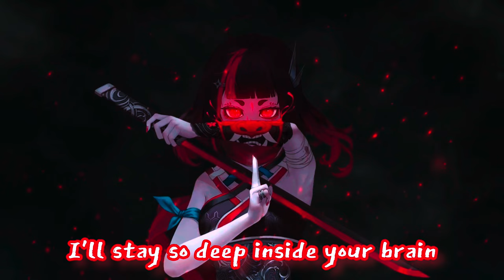Nightcore ✰ VILLAIN [Rock Cover] - Rain Paris (Lyrics)✰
⋅•⋅⊰∙∘∙⊱⋅•⋅ 𝕊𝕆ℕ𝔾 ⋅•⋅⊰∙∘∙⊱⋅•⋅
✰ Name • VILLAIN [rock cover]
✰ Artists • Rain Paris ft. MadisonBeer, Kimpetras

⋅•⋅⊰∙∘∙⊱⋅•⋅ 𝕃𝕐ℝ𝕀ℂ𝕊 ⋅•⋅⊰∙∘∙⊱⋅•⋅
On the low
Only love myself, no more
Take you to the grave, I'll ghost
I know I can be so cold
In the dark
Where I like to keep my heart
Know I'm all bite, no bark
Like to catch you way off guard

I'll stay so deep inside your brain
And take you somewhere far away

Time to roll the dice, you know I'm the type
Type to risk my life, not afraid to die
Type to make you cry, type to put a price
All up on your head, do just what I said
I'm a straight up villain, straight up villain
Yeah, no feeling, yeah, no feeling
Straight up villain, straight up villain

I'm alive, but I'm dead
Hear my voice up in your head
Watch it fill you full of drеad
'Til you go pow

Is it really a surprise if I'm playing with your mind
And I treat you likе a prize, then I throw you to the side?
And am I really that bad if l love to make you mad?
And get happy when you're sad, only care about a bag

In control
That's how I like it and I'm never letting go, nah
Never had a soul (Soul)
So you ain't taking nothing from me when you go, nah

Yeah, no feeling, yeah, no feeling (Yeah, yeah)

Watch it fill you full of dread

Bang bang
You can do anything
No fear, no pain
Listen to your brain go
Go stupid, go dumb, go stupid and
Then we go insane, woah
Just do what I say
Follow me, I'll lead the way

Type to make you cry, type to put a price (Woo-ah)
Straight up villain, straight up villain (Yeah)
Yeah, no feeling, yeah, no feeling (Woo-ah!)

⋅•⋅⊰∙∘∙⊱⋅•⋅ 𝕋𝔸𝔾𝕊 ⋅•⋅⊰∙∘∙⊱⋅•⋅
nightcore spedup villain nightcorevillain rainparis k/da#madisonbeer#kimpetras#lyrics#anime#rockcover#cover#rockversion#luochan#nightcoreluochan